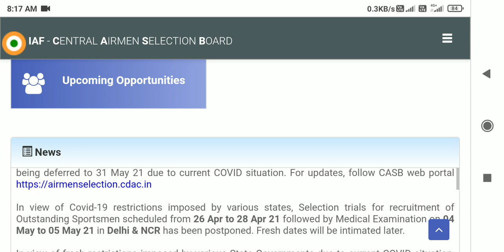airforce xy result | Airforce xy result twitter campaign | iaf result date | iaf XY Result update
hello friends welcome to Ankit Study psk

2021

CCC ki taiyari karna hai to channel se Jud jaye